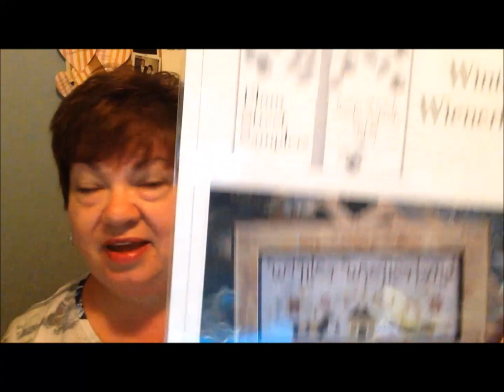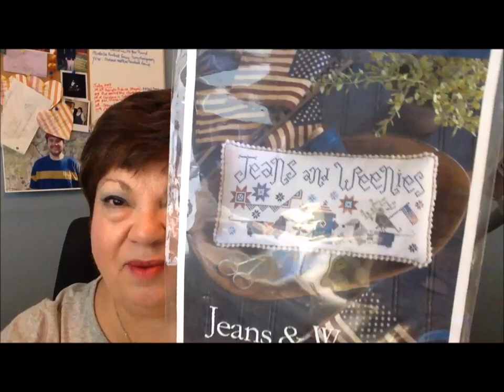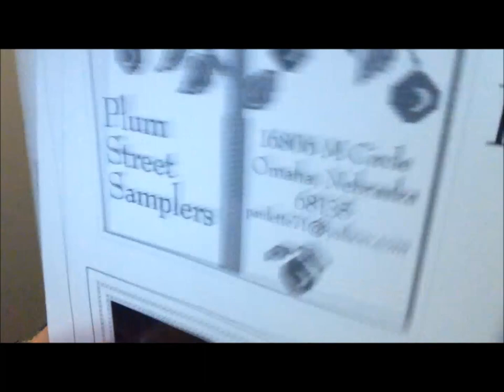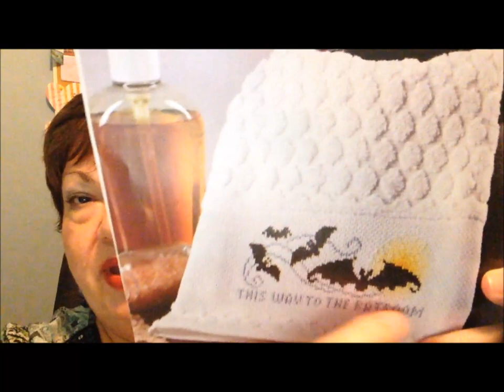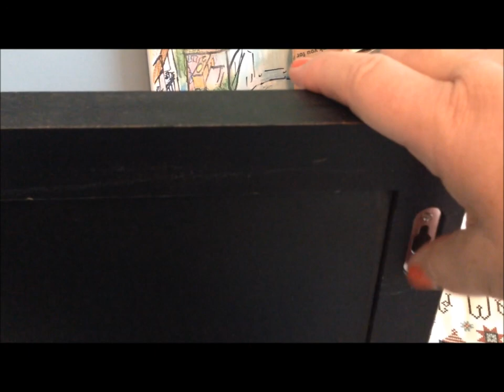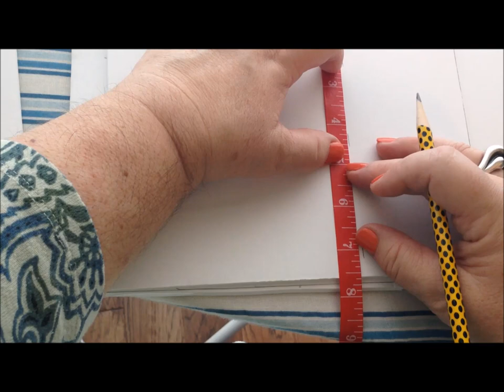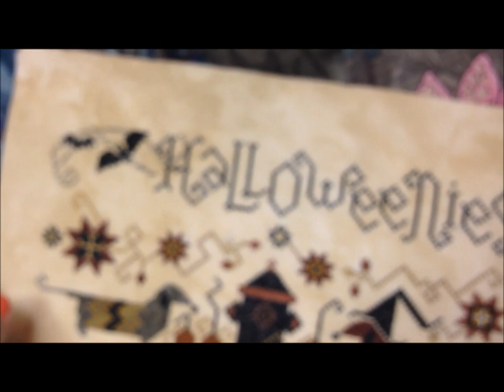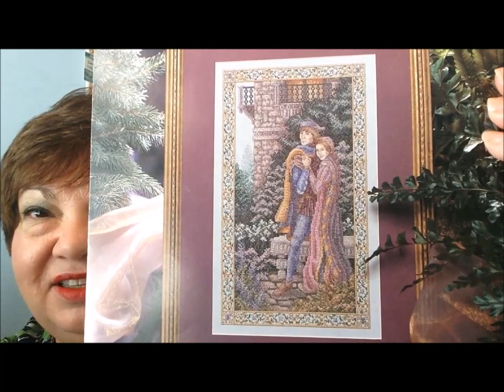Episode 48 The Making of a Gift & Pass the Stash Romeo & Juliet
This series of videos documents four finishes that comprise a present.  See the finishes as they occur beginning in June, 2017.  Then see the finishing process that was followed to fully finish this gift.

The Pass the Stash pattern is Romeo and Juliet by Teresa Wentzler.